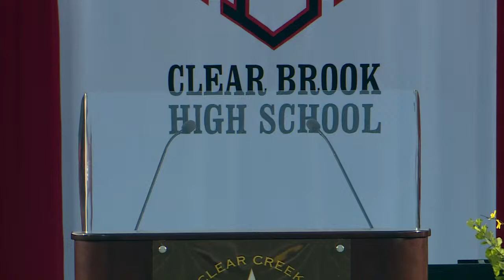CCISD 2022 Graduations - Clear Brook High School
Graduation ceremony will begin at 8:00 p.m.